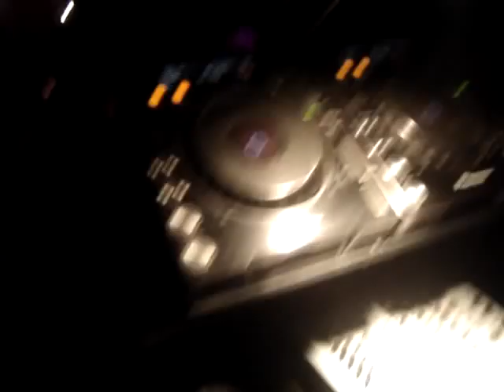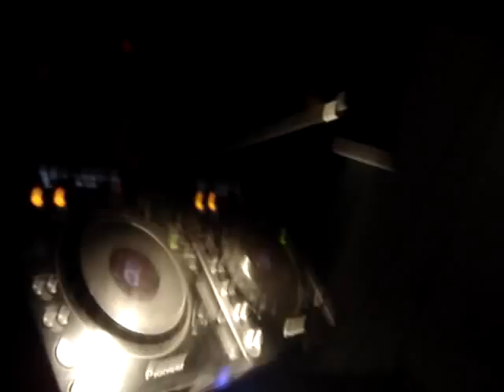christian.p@gorgeous 13/3/09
CHRISTIAN.P IN ACTION AL GORGEOUS (BARI)